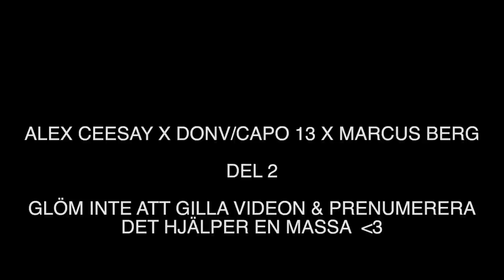ALEX CEESAY X DON V X MARCUS BERG - "FICK KOKANDE VATTEN I ANSIKTET" - KUMLA - DENICE MELINN (DEL 2)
FÖLJ MIG PÅ INSTA - @reallokal7686
FÖLJ ALEX PÅ INSTA - @alexceesay444 & PÅ YOUTUBE - @AlexCeesay
FÖLJ DON V PÅ INSTA - @realcapo13 & PÅ YOUTUBE @RealCapo13
FÖLJ MARCUS BERG PÅ INSTA - @marcus.berg

I del 2 av intervjun med Alex Ceesay, Don V/Capo13 & Marcus Berg pratar vi om tiden då Alex och Marcus satt på Kumla tillsammans. Marcus berättar att han fick kokande vatten kastat i ansiktet en gång. Vi pratar även om Denice Melinn och Elvis dramat för ett tag sen som jag var inblandad i och varför det blev så. Vi pratar om restriktionerna som slopas och varför vi inte gillar att gå på krogen i Stockholm. Vi pratar om livet som förälder och hur det förändrar ens perspektiv.